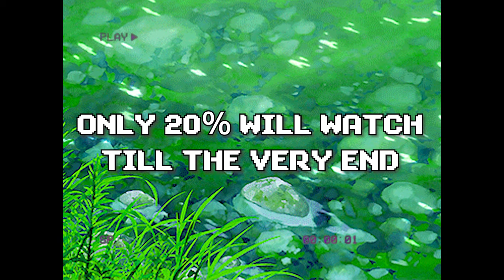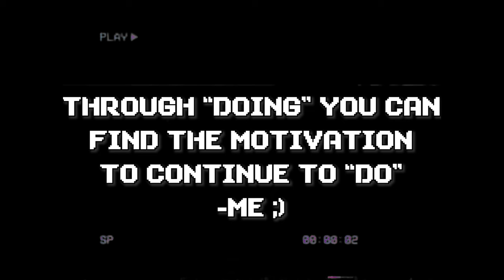THIS is How to Actually Get Sh*t DONE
With these 3 simple steps you will be able to actually do what it takes to reach success. No excuses watch the video till the end and get stuff done!

Inspiration for this video: Motivational videos - Motivational speech - Get the ball rolling - Get shit done - Goal setting - No excuses - Accountability - Self-awareness - Responsibility - Why it's so hard to get anything done - No bullshit guide - Simple guide

// SUPPORT ME

// SOCIALS

// TIMESTAMPS

0:00 - Intro
0:42 - What does it mean to "do what it takes"?
3:54 - Why do only some of us get to soar?
4:28 - STEP 1: Figure out why you want to do this
5:16 - STEP 2: Be prepared to not be rewarded for your work
5:59 - STEP 3: Do it anyways :)
6:26 - Final Remarks

// MUSIC